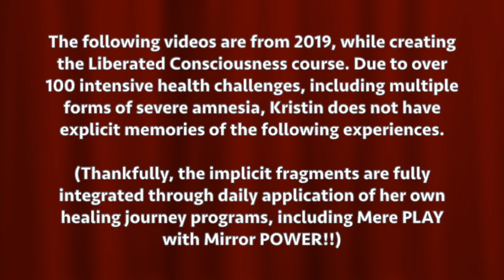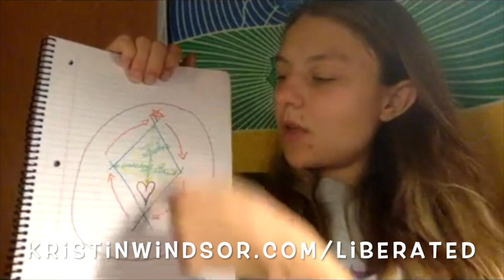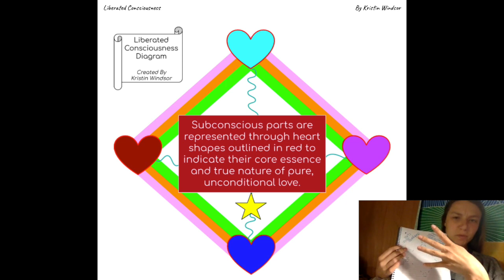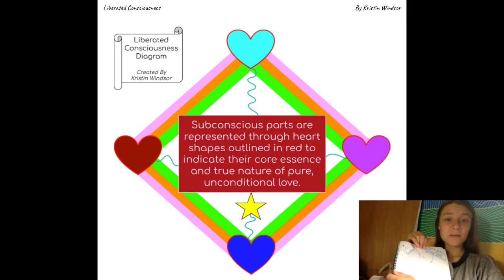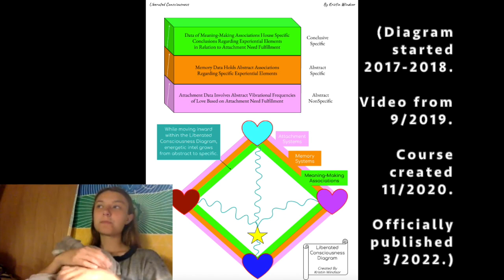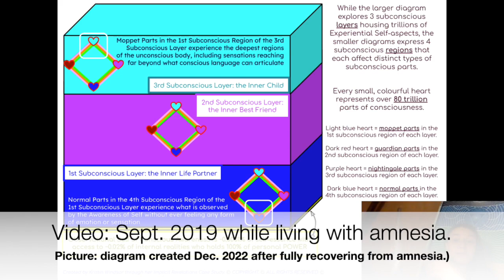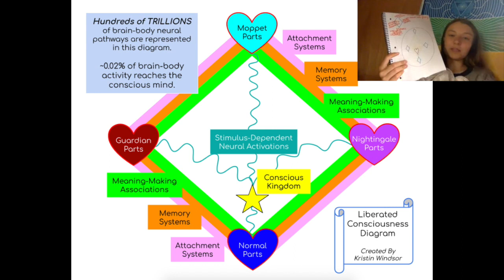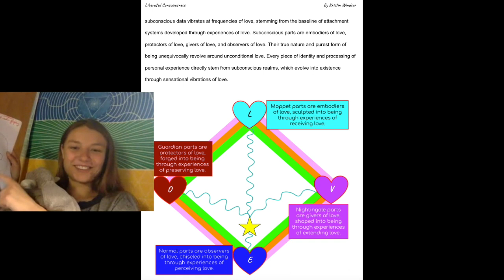Liberated Consciousness in 2019 ~ Unfathomable Unfolding of Incomprehensible MIRACLES!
Meet personifications of these subconscious parts through an affirmational video series @

[The LIBERATED CONSCIOUSNESS DIAGRAM is an original creation of Kristin Windsor's. COPYRIGHT.

"Mapping Mysterious Minds": SUBCONSCIOUS MAPPING Services through 1-on-1 or Group Video Calls!!
     One of the COOLEST things we can PLAY with during a consciousness consultation video call is creating a personalized MAP of your own unconscious body-mind, or subconscious realms, to further understand everyday experiences!
You choose a specific experience you wish to understand. such as chronic experiences of a specific thought, feeling, or action-pattern (instinctive body movement or automated choice-habit), or a one-time experience that ignited certain internal responses, or possibly even the behaviour of a loved one...

     And I help to identify specific regions of neural wiring (especially unconscious memories) in relation with attachment well-being that affect distinct aspects of self-essence (or pure consciousness)!

     During our sacred time together, I help you draw your own version of my Liberated Consciousness Diagram to understand these experiences and know how to be there for your subconscious parts!
     Depending on what we're exploring, we may also draw insights into other "diagrammatic expressions" ;) such as my Liberated Spirit (3 Subconscious Layers) Diagram!
These SIMPLE and COLOURFUL drawings expand AWARENESS on COMPLEX topics in an EASILY DIGESTIBLE fashion, and the JOURNEY is FUN!
     From this journey of Mapping Mysterious Minds, you will be able to explore and understand the:

underlying causality of subconscious navigation (chronic thought, feeling, and/or action-patterns),

correlation between implicit [unconscious] memories, internal attachment needs, and everyday experiences of yourSelf and life,

distinction between your Self-aspects (parts of consciousness) and your personal experience (influenced by brain-body wiring),

intimate effect of inner realms ​~
specifically, how covert activations of unconscious memories personally impact your subconscious parts
(~99.08% of inner realities exist and operate beyond direct perception where trillions of subconscious parts encounter life beyond awareness),

infinite POWER! of your conscious awareness to assist those subconscious parts,

most effective method for transforming subconscious navigation ~ easily applied in everyday life! ~
identify subconscious timeline to rewire,
pinpoint specific attachment needs related with that neural wiring,
fulfill internal needs for distinct self-aspects through a 5-step process, and
ignite personal POWER reclamation,
healing restoration,
transcendent transformation, and
LOVING LIBERATION
in a PLAYfully simplified, FUN and enJOYable, easily accessible fashion!

✨1-on-1 or Group Consciousness Consultation Calls (Audio or Video!)

✨"The Personal Dimensions Mere PLAY with Mirror POWER Subconscious Unveiling and Transformation Journeys" @

✨Comprehensive library of Kristin's personal healing journey AND in-depth case study work from 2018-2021 @

THANK YOU for BEing here, and THANK YOU for BEing YOU!

LOVING LIBERATION and INFINITE MOMENTS OF HAPPILY EVER AFTER AWAIT YOU!

~Kristin Windsor
(and her Loving Awareness,
Inner Life Partner,
and Inner Child[ren])✨